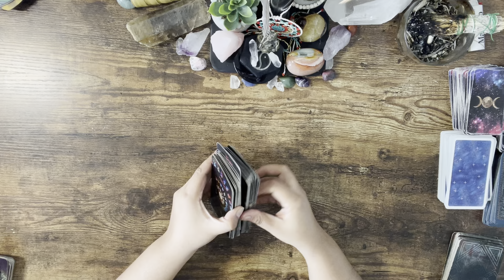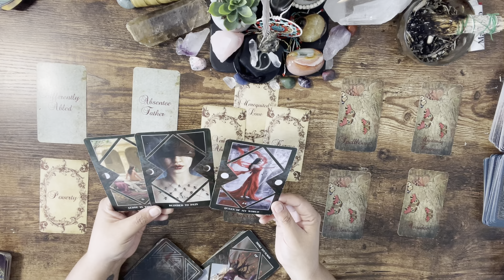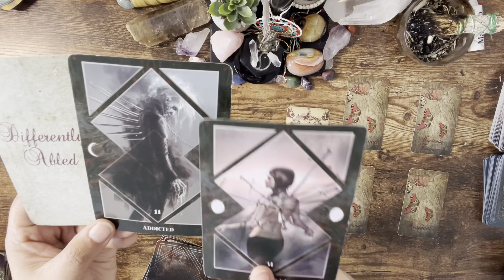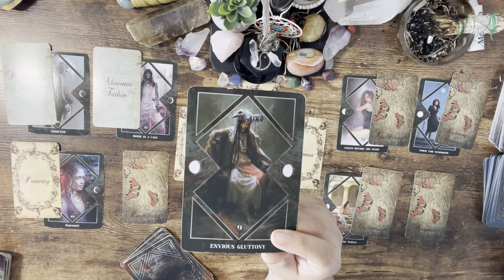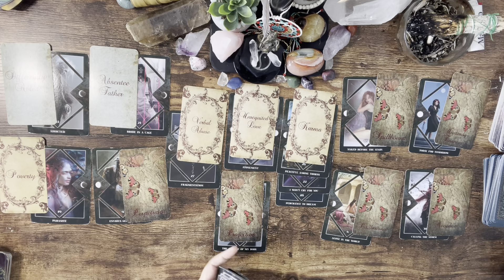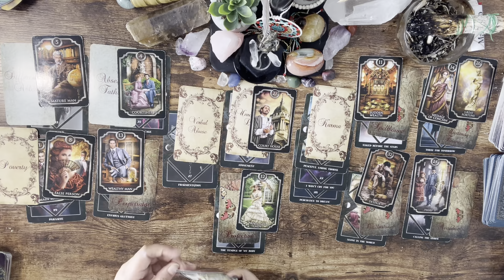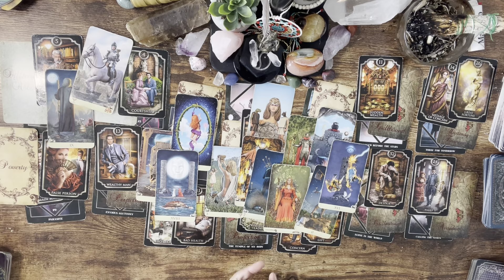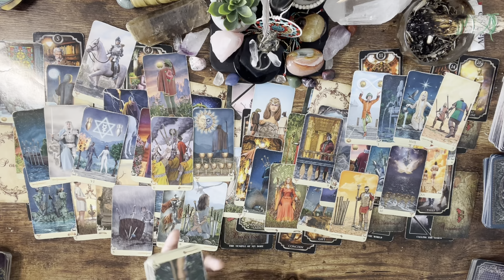MIRRORED MESSAGES BOTH ARE MOVING ON FROM OLD PATTERNS THE DARKNESS IS TRANSMUTING KARMIC CYCLES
✨WARNING: I am not encouraging or condoning using plant medicines. I am expressing my personal opinions and these videos are for education and entertainmen